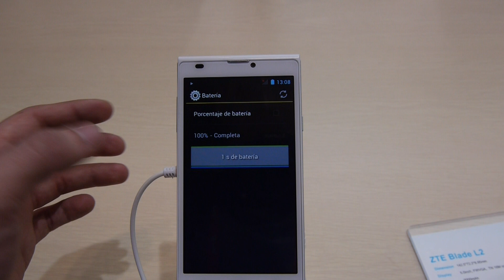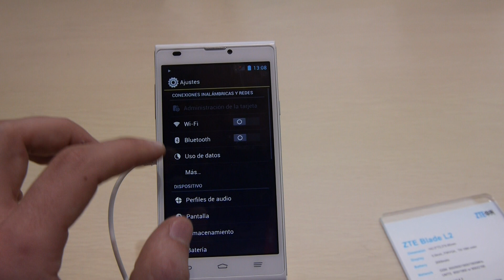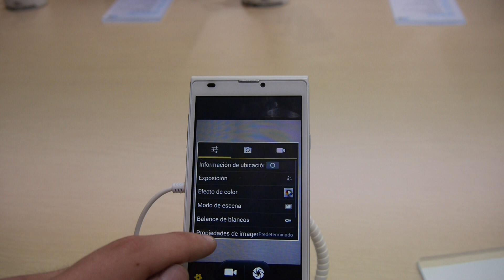ZTE Blade L2 im Hands On [FHD Deutsch]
- ZTE Blade L2 Smartphone kurz auf der MWC 2015 in Barcelona angeschaut. Schickes Gerät aber mit schlechten technischen Daten.